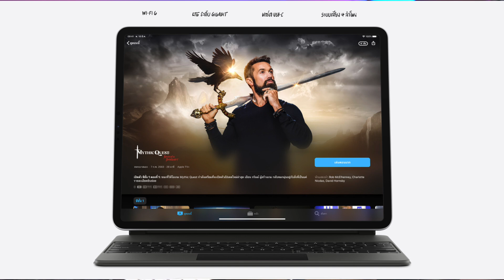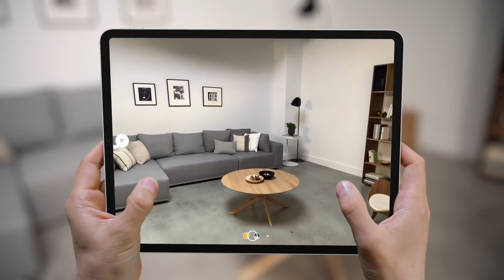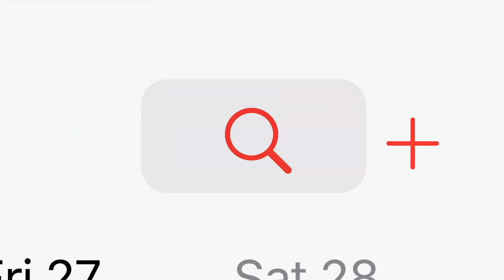iPad Pro 2020 : เปิดตัวอัพเดทเงียบๆ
iPad Pro 2020 อัพเกรดดีไหม

CPU A12Z ใหม่

จอแบบเดิม

กล้องหน้าแบบเดิม

ลำโพง 4 ตัวเหมือนเดิม เพิ่มเติมคืออัพเกรดไมค์โครโฟนให้ดีขึ้น

เทคโนโลยี WIFI 6 ที่รับส่งข้อมูลเร็วขึ้น และ LTE ระดับ gigabit

กล้องหลังเหมือนไอโฟน 11  เพิ่มเติม มีเซนเซอร์ LiDAR Scanner ซึ่งก็เป็นเซนเซอร์ TOF สำหรับงานวัดระยะใน AR และช่วยทำ Portrait Mode

Magic Keyboard ใหม่ ดีไซน์แบบมีไฟแบคไลท์ที่ปุ่ม ยกลอยได้เวลากางคีย์บอร์ด ที่มีแทรคแพด
และมีช่องสำหรับชาร์จแบบ USBC มาอีกพอร์ทนึง (น่าจะชาร์จได้อย่างเดียว)

ส่วนที่น่าสนใจสุดคงจะเป็น new magic keyboard ที่มีแทรคแพด ใช้งาน ทดแทนคอมพิวเตอร์ได้ในระดับนึง